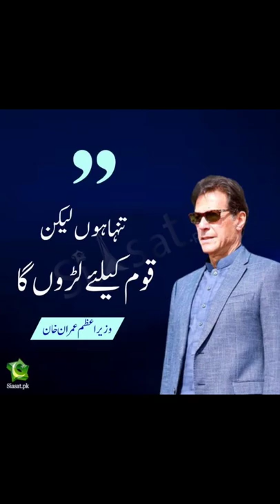afsonak khabar about imran khan